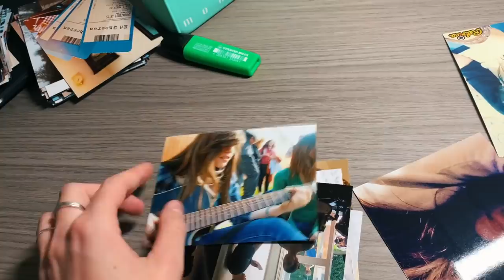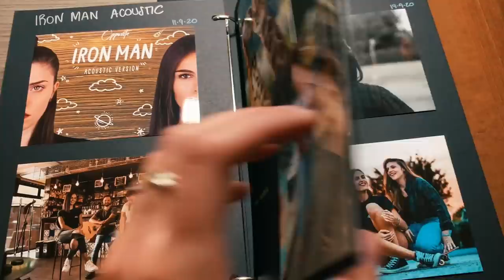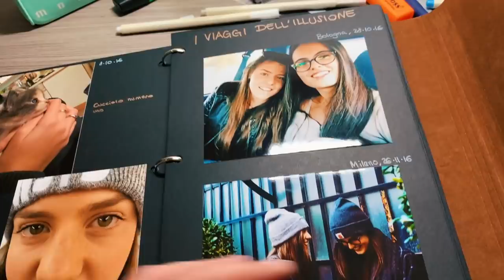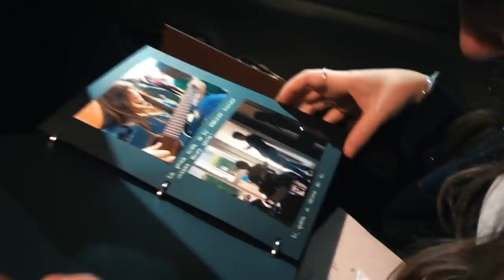La Cami si è laureata! | Opposite VLOG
Questo mercoledì la Cami ha raggiunto un traguardo molto importante! 🎓
Abbiamo voluto portarvi con noi per la laurea più lunga della storia 😂

Il nostro nuovo singolo IRON MAN è fuori ora 🪐
Ascoltalo qui: lnkfi.re/ironman